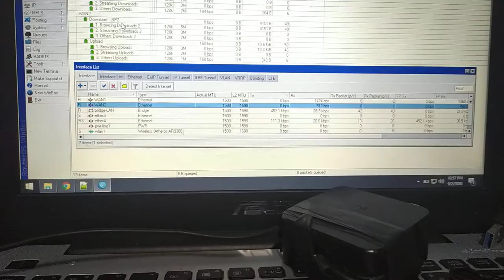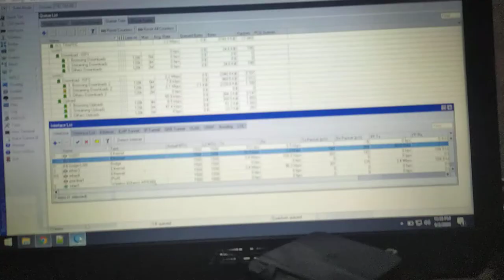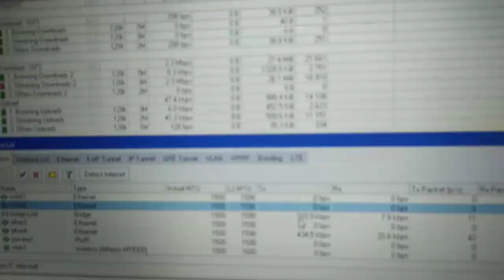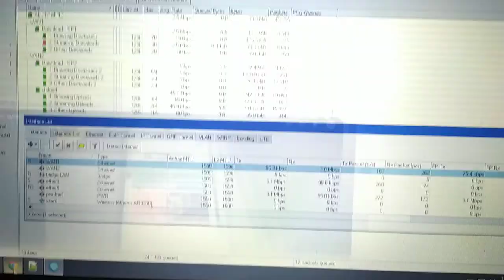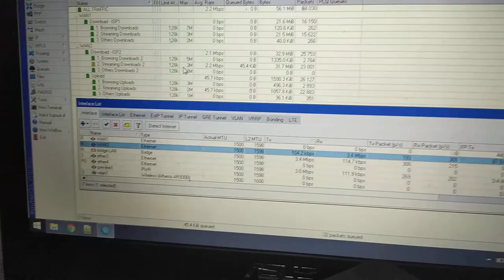Mikrotik Dual ISP Config Demo for Sir Alvia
Policy Routing with Failover